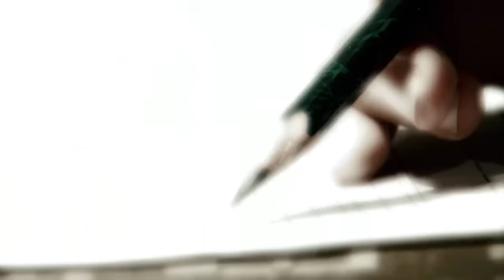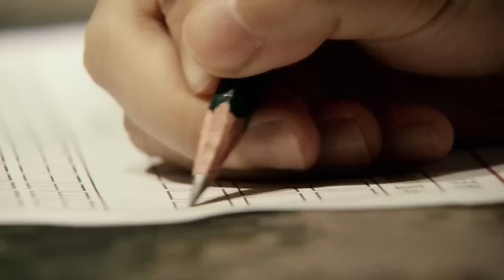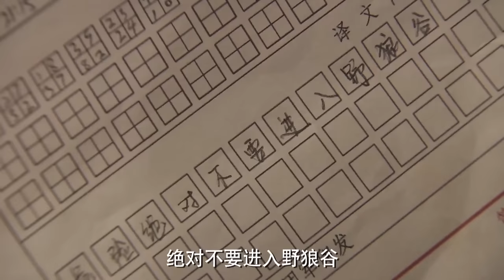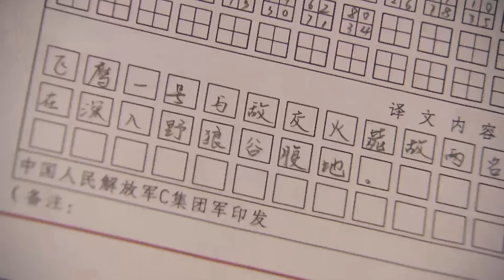【特種兵電影】特種兵排雷途中意外落水，哪知觸發了水下地雷，3人同時被困！⚔️ 功夫 MMA | Kung Fu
zl